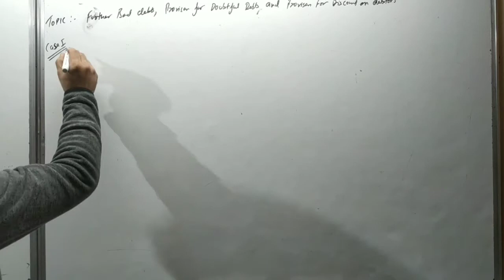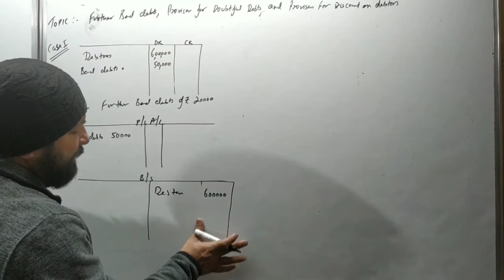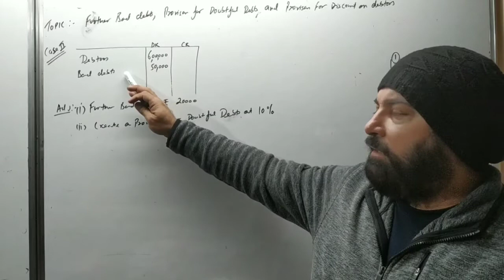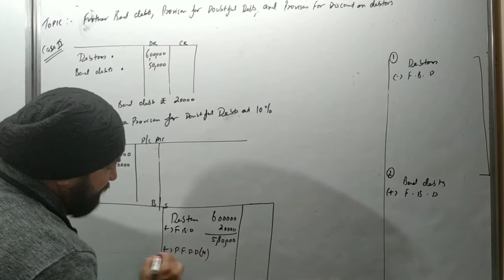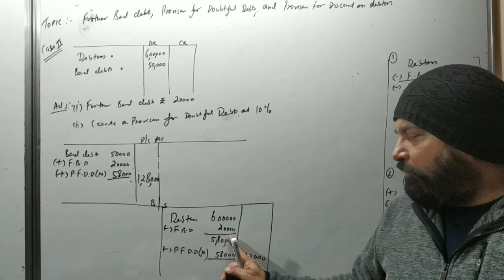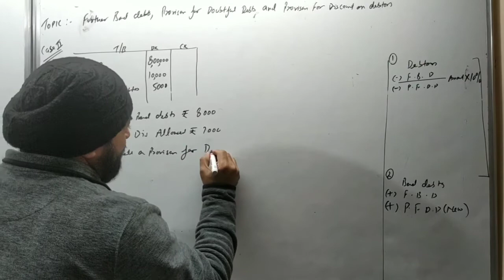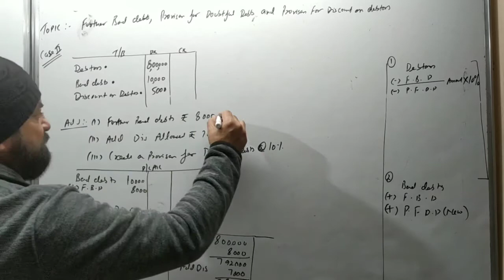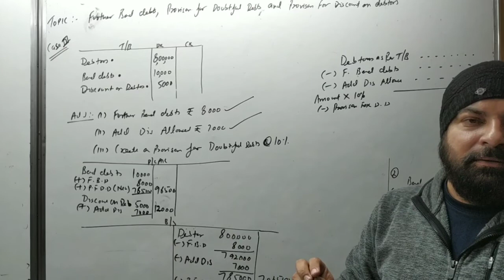class 11 ch:-22 ( financial statements with adjustments) part - 4